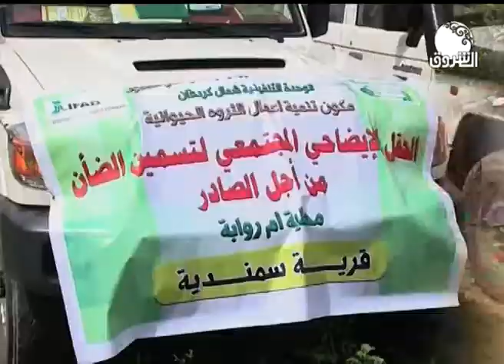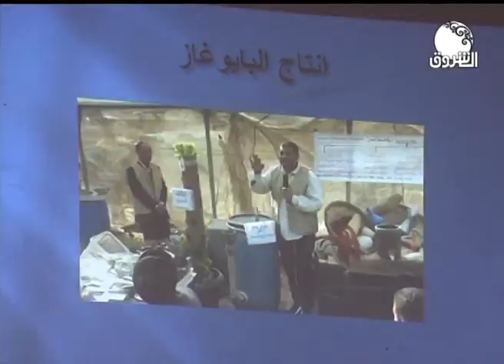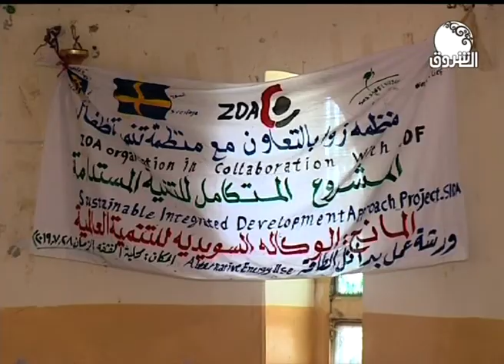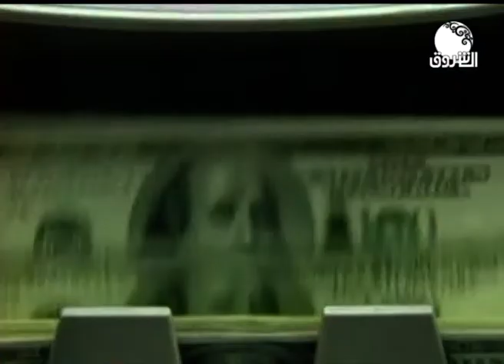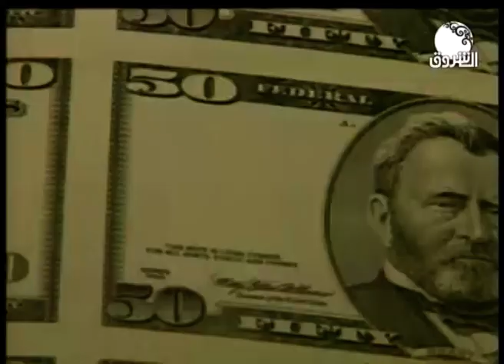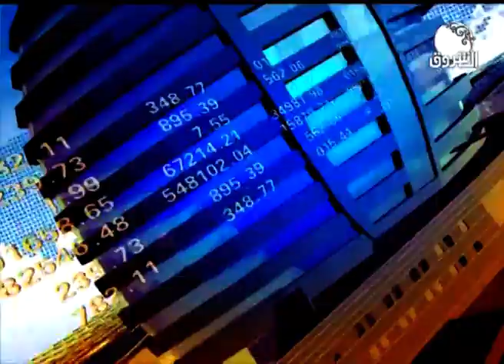النشرة_الاقتصادية | الأحد 4 أغسطس 2019